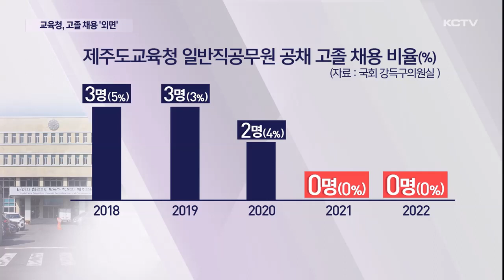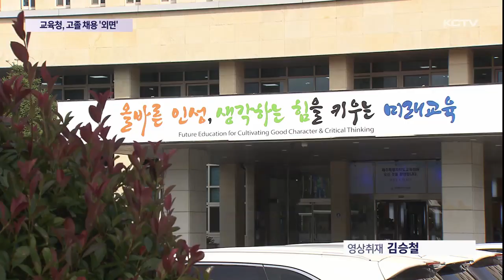제주교육당국도 고졸 채용 '외면'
제주지역 특성화 고등학교의 취업률이 20%에도 못 미쳐 상당수의 학생이 대학 진학으로 진로를 바꾸는 요인이기도 한데요.

제주교육당국도 고졸 채용을 외면하는 것으로 나타났습니다.